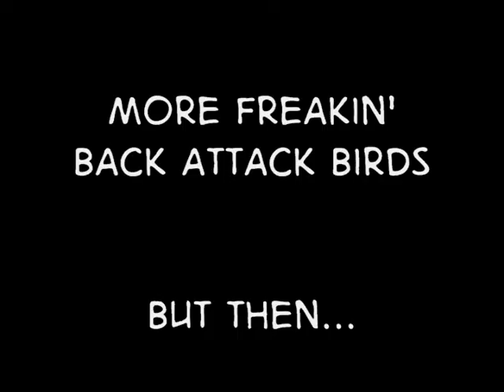[Episode 10 Part 2] Let's Play Final Fantasy VII: The Command Materia Challenge!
In this segment, dancing Chocobos! And we begin preparations to fight the dreaded Midgar Zolom. I'd say something about things going better than last time, but what last time? Am I right, folks?

Be sure to comment! It's the only way I'll know if I'm doing a good job!